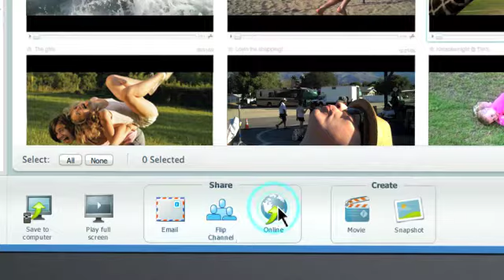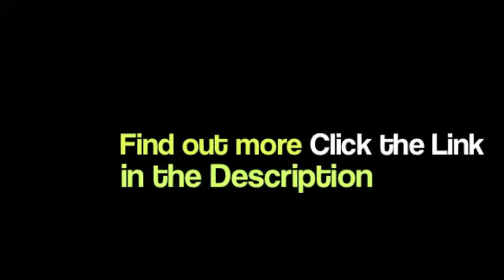Flip SlideHD Camcorder, 4 Hours (White) NEWEST VERSION Reviews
Flip SlideHD Camcorder, 4 Hours (White) NEWEST VERSION Technical Details
•Record up to four hours of HD video
•3-inch wide touchscreen to show your favorite videos instantly
•Store up to 12 hours of videos and photos in Space Saver format (using FlipShare software)
•Connect the built-in USB arm to your PC or Mac to launch pre-loaded FlipShare software to organize, create and share your videos
•Headphone jack (headphones not included) to enjoy your videos in any setting
Introducing SlideHD: The World's First Shoot and Show Camcorder

Flip SlideHD is the all-new camcorder from Flip Video that lets you shoot, show and share HD video in a fun new way. SlideHD captures up to four hours of HD video and features a slideable 3-inch widescreen for instant watching. Plus, SlideHD stores up to 12 hours of content, allowing you to take your favorite videos with you anywhere you go. SlideHD also comes equipped with pre-loaded FlipShare software, which makes it easy to organize, create and share your videos.

•SlideHD is the world's first shoot and show camcorder
•Shoot up to four hours of incredible HD video on the portable SlideHD
•Press the big red button on the sleek touchscreen to start capturing high-quality HD video
•Slide open the 3-inch widescreen to show your favorite videos instantly to friends and family
•Store up to 12 hours of videos and photos in Space Saver format (using FlipShare software), so you can take your favorite Flip Video content with you wherever you go
•Connect the built-in USB arm to your PC or Mac to launch pre-loaded FlipShare software
•Use FlipShare software to organize and edit your videos, capture photos, and create custom movies
•Share videos privately using FlipShare's attachment-free email or by creating Flip Channels; share publicly with direct video uploads to Facebook, MySpace, YouTube and other sites
•Watch your videos on your HDTV by connecting your SlideHD to your TV with the Flip Video HDMI Cable (sold separately)
•Plug in headphones (not included) to enjoy your videos on Flip SlideHD in any setting
•Recharge the internal lithium-ion battery by connecting SlideHD's USB arm to your computer (or by using the Flip Video Power Adapter sold separately)
•Record high-quality H.264 HD videos that are compatible with most video-playing applications, including Windows Media Player, QuickTime Player, and iTunes
•Video: 16:9 widescreen, HD 720p (1280 x 720) at 30 frames per seconds (fps) progressive scan; recorded as MP4 files
•Included in package: Flip SlideHD Camcorder, wrist strap, soft protective case, user guide
Shoot It
Like all Flip Video camcorders, Flip SlideHD makes it easy to capture high-quality HD video anytime, anywhere. Simply power on and press the big red button on SlideHD's sleek touchscreen to start shooting crisp, clear HD video. SlideHD captures up to four hours of HD video, and its portable design is ideal for on-the-go video. Whether you're hanging out at home with the kids, enjoying a late Saturday night with friends, or jet-setting across the world, your SlideHD lets you capture all the action.